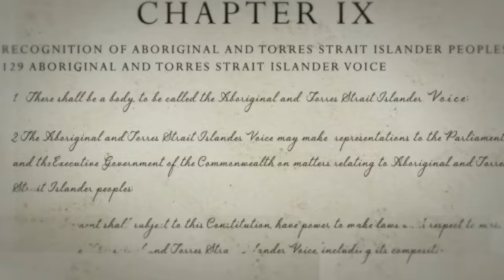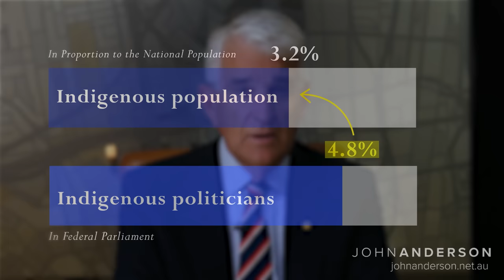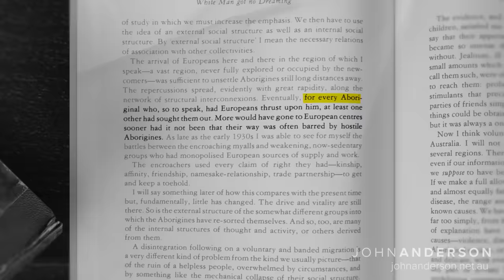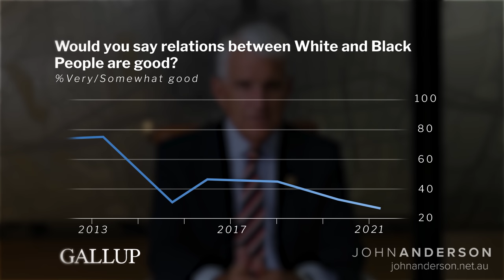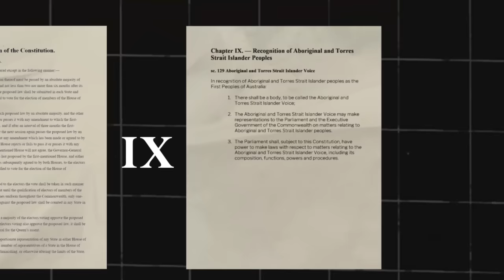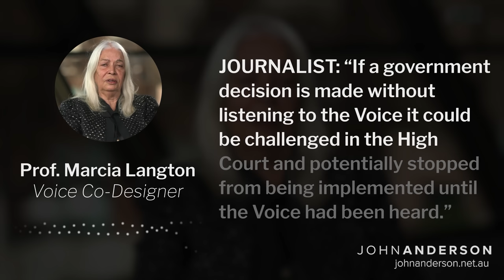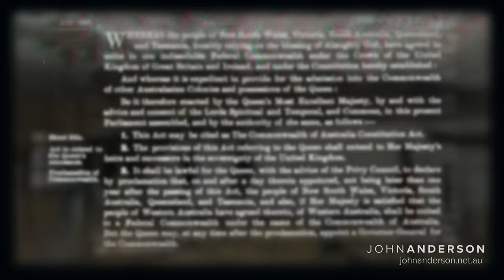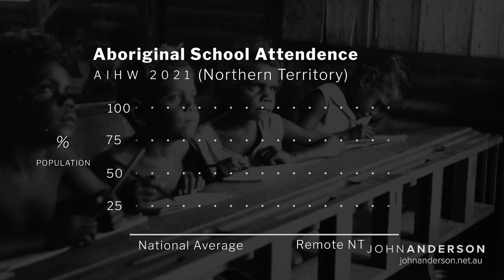Reasons To Vote No | John Anderson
In this video series, John Anderson outlines why he will vote No for the Voice to Parliament.